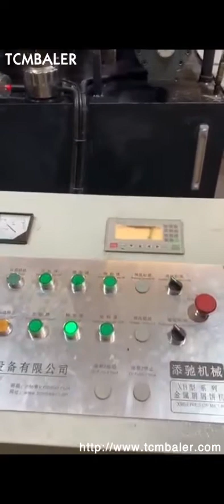Aluminum Shaving Briquetting Press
Details of Aluminum Shaving Briquetting Press, Aluminum Shaving Baling Press, Aluminum Shaving Briquette Press,

TCMBALER is a professional Aluminum Shaving Briquetting Press manufacturer and supplier in China for more than 20 years, and we can offer Aluminum Shaving Briquetting Press for sale with a cheap wholsale factory price for our customers without any agent or dealers if you wanner buy our Aluminum Shaving Briquetting Press.